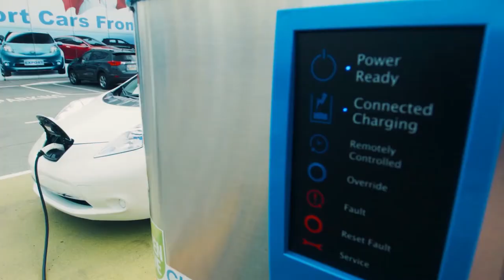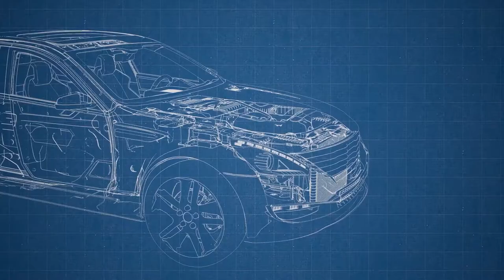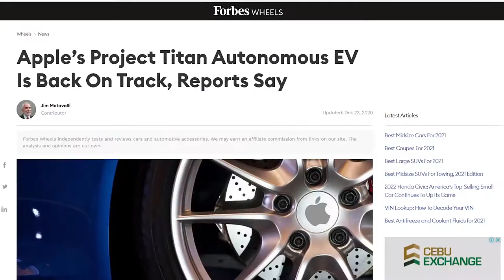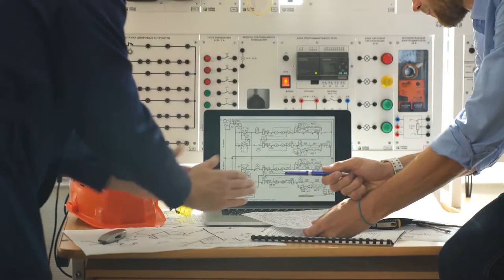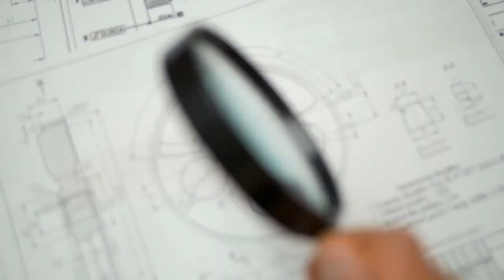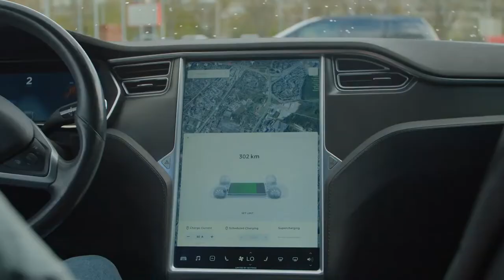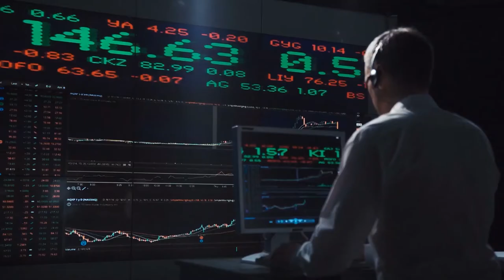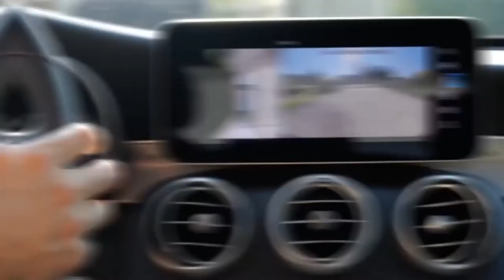The Apple Car Has CRAZY Features You NEED To See!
Welcome back to Business Craze. One of the biggest factors why Apple is the world's number one company is because of its constant quest for innovation. The latest news just only proves it, as Apple is very focused on making its own passenger vehicle featuring a battery technology that is unparalleled to other auto-makers. With this, people can say that Apple Company is now a car company--- or perhaps soon-to-be at least.

Want to know what’s up with the latest fuzz that Apple company is now a car company? Know the story behind it by watching this video in full. Doing this will give you answers to Apple’s ambitious plan regarding its future car production.